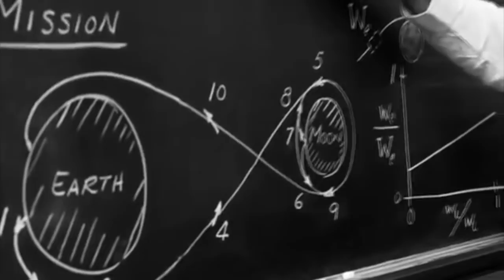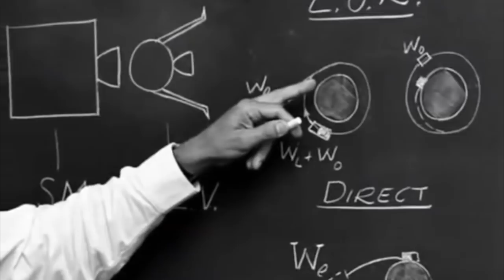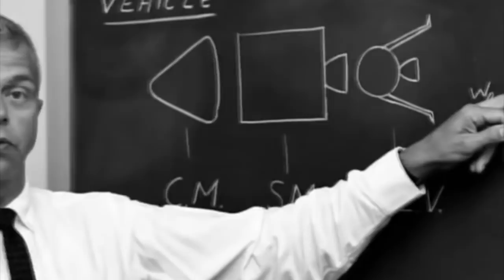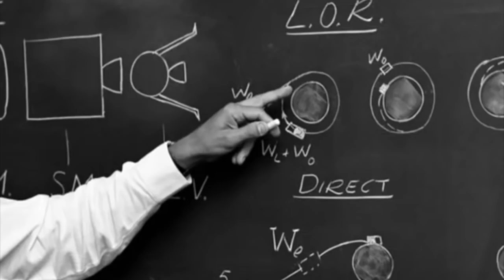John Houbolt: the engineer who figured out how to put men on the moon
If it were not for this quiet introverted engineer who was willing to stand up to the system and make sure his ideas were heard, America would not have made it to the moon before the end of the 1960s...if at all. Here is his story. (excerpted from 'Moon Machines - Lunar Module')